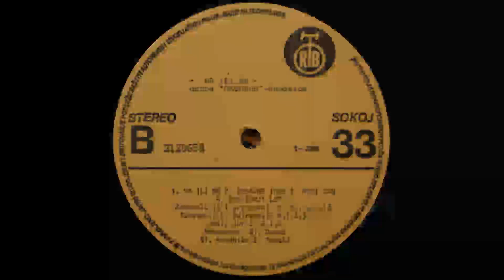OKTOPUS Samo danas 1982